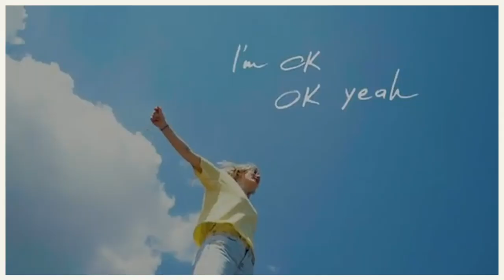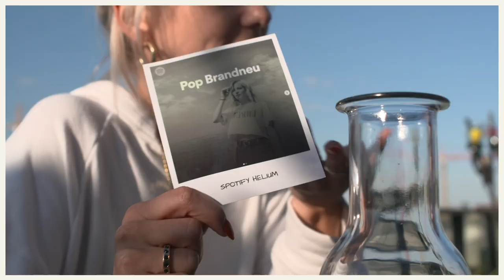Das Lisa Pac Interview | Lily-Marie Artist Talk #5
Ich interview Lisa Pac - hört unbedingt rein bei ihr auf spotify
Das ist astreiner UK-Pop aus Österreich - echt spitze - und Lisa produziert und schreibt ihre songs selbst wie sie mir im Interview erzählt!

Mein neues Format auf meinem YT-Kanal "Lily-Marie wills wissen": Ich bin`s Lily-Marie. Wie ihr wisst ist mein Traumberuf Sängerin zu werden und deswegen habe ich oft darüber nachgedacht wie dieser Weg aussehen kann. Ich werde Künstler interviewen, sie euch vorstellen und natürlich auch ihre Musik, sie fragen wie ihr Weg aussieht.

 "Lily-Marie Artist Talk"